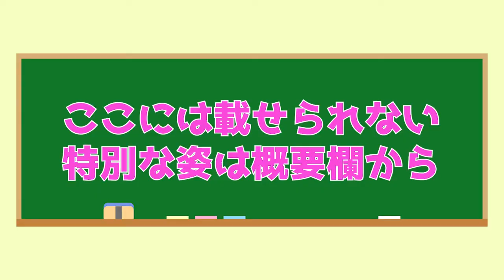【生脱ぎ】お尻がみえちゃった🙈くの一に生着替え【下着紹介 ブラジャー】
気に入ったコンテンツがあれば反応いただけると嬉しいです

I strive to find the best and most enjoyable music for you guys! I hope to make your days more beautiful with the music we share:)